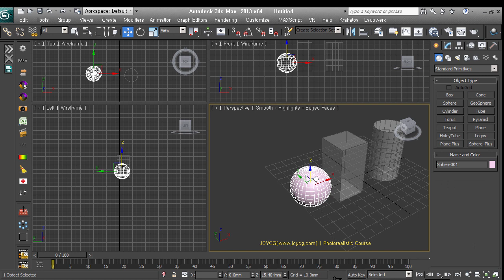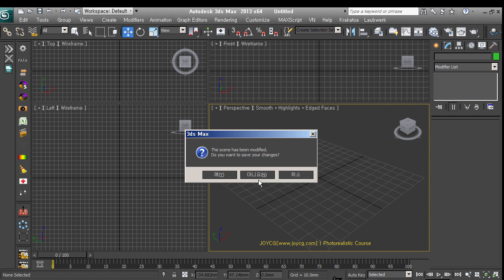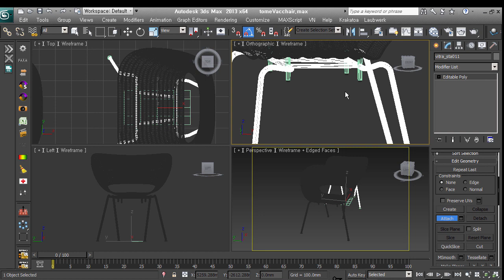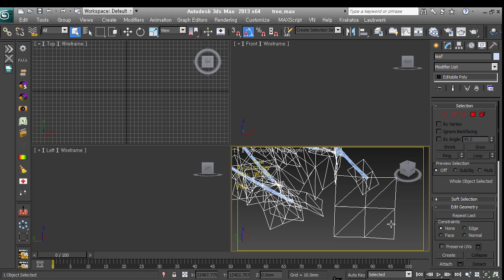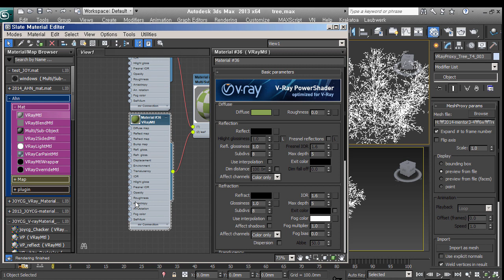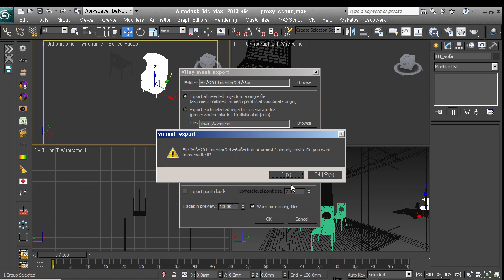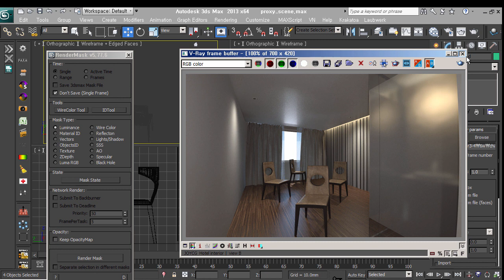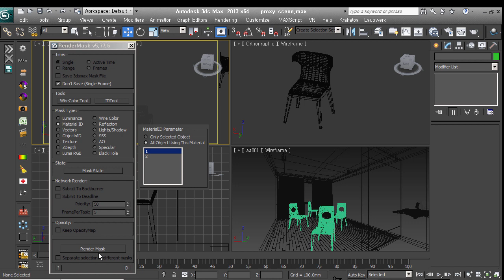VRayProxy 이해하고 사용하자!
Mentor(Season3)-Step4 (2014년 2월~4월에 진행된 실시간 온라인 강의 영상) 중에서 VRayProxy에 관한 내용입니다.

VRay를 사용하면서 VRayProxy에 대해 알고 싶은 분들을 위한 간단한 내용입니다.

VRayProxy는 디테일한 모델을 별도의 파일로 저장하고 장면에 가상의 물체(box, point, 실제 물체 형태)로 표현해서 작업 속도를 높여주는 역할을 합니다.

같은 의자를 수십 개 배치하거나 같은 나무를 배치할 때 1개의 소스를 이용해서 가볍게 장면을 유지할 수 있고 형태의 수정으로 쉽게 배치된 소스를 바꿀 수도 있어요!

오래전 강의로 현재 버전들과 조금 차이가 있을 수 있습니다.